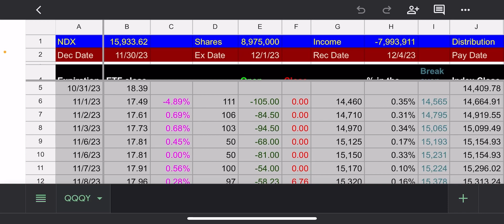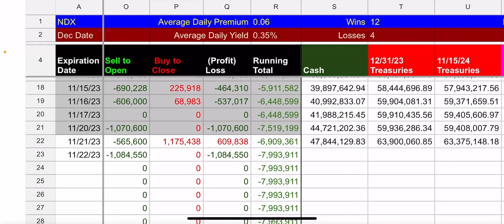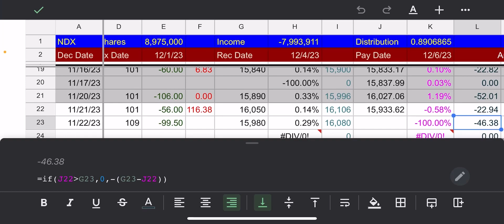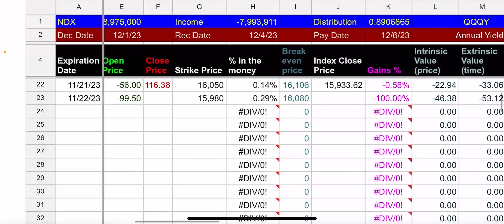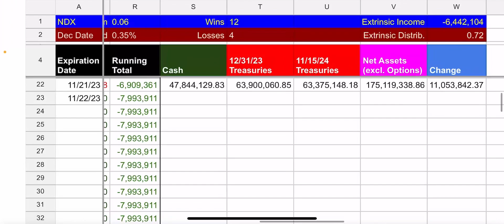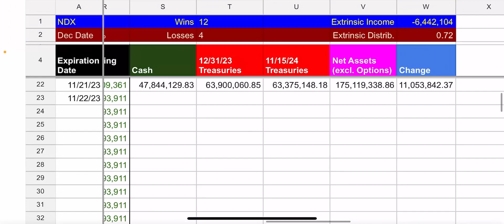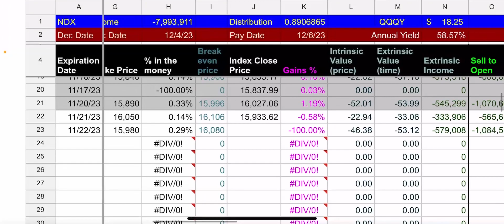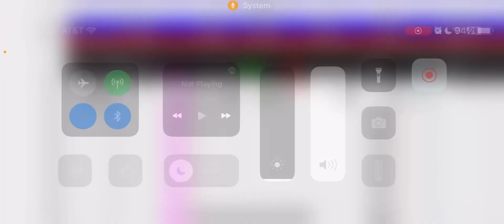Defiance Income ETF QQQY Holdings Review - 11/22/23 (Added Intrinsic & Extrinsic)